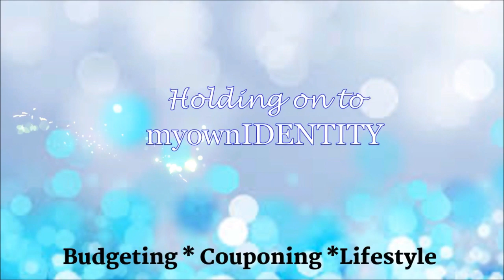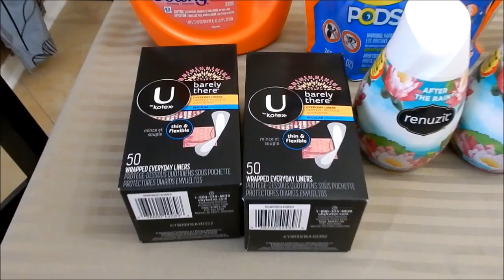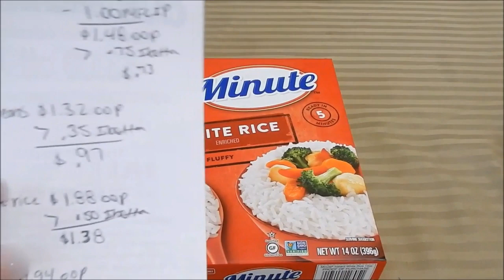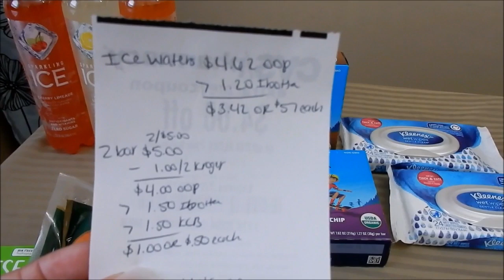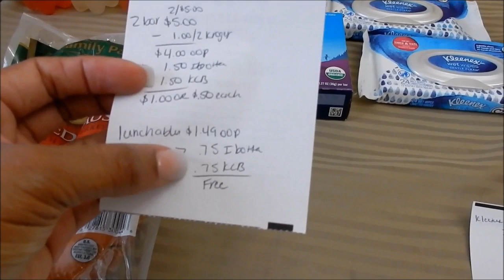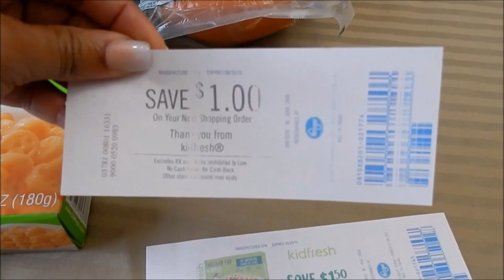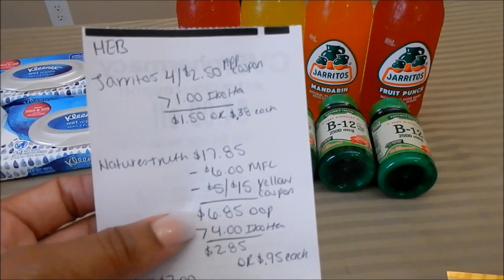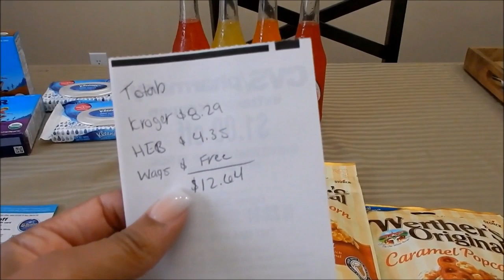Ibotta Rebate Haul || Walmart || Kroger Plus HEB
Hi guys, so in an effort to step up my rebate game, I hit up a few stores and scored some deals. :) In this video I'm sharing all that I picked up and how you can to.

My Ibotta Code: Join Today!